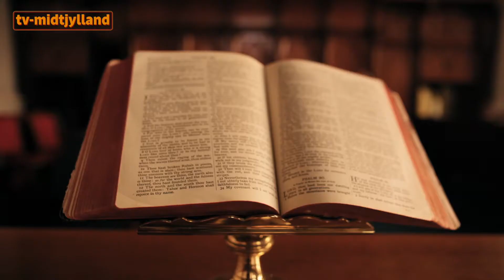2808 Tættere på Kristendommen Poul Geil, Del 3 + Slip Haven Fri med Steen Hoffman, Del 3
Lørdag den 28. august 2021:"Tættere på Kristendommen" med Poul Geil, del 3.  Interviewer: Jacob Lundbye
"Slip haven fri" med Steen Hoffman, del 3.